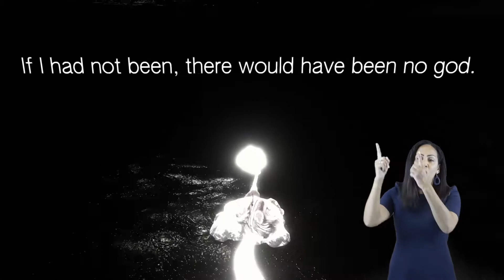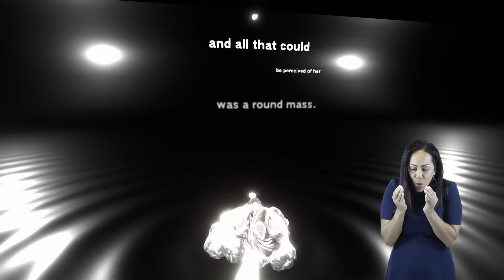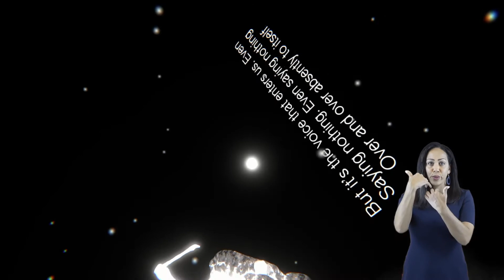Johanna Hedva - 'GLUT: a superabundance of nothing' (2021) gameplay with BSL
Johanna Hedva created GLUT as part of their 2021 Adam Reynolds Award. GLUT went on to inspire the four artworks in the 2021-22 ARA Shortlist Exhibition, Empty When Full. You can play GLUT at glut.website and you can visit the full Empty When Full exhibition is